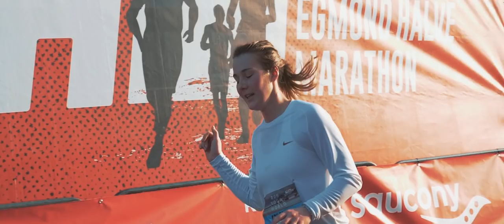Aftermovie Saucony Egmond Halve Marathon 2018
Op 14 januari 2018 deelde je jouw wereld met duizenden anderen. Je deed datgene waarvoor je zo hard hebt getraind. Dat waarvoor je geheel verdiend in extase over de finish kwam. Trots, liefde en doorzettingskracht voerden de boventoon. Ook al was het maar voor even; Egmond was jullie wereld.

Le Champion is een van de grootste sportverenigingen van Nederland met jaarlijks ruim 250.000 deelnemers, 17.000 leden en 4.000 vrijwilligers. Bekende sportevenementen wat Le Champion organiseert zijn o.a. Dam tot Damloop, TCS Amsterdam Marathon en de Saucony Egmond Halve Marathon.